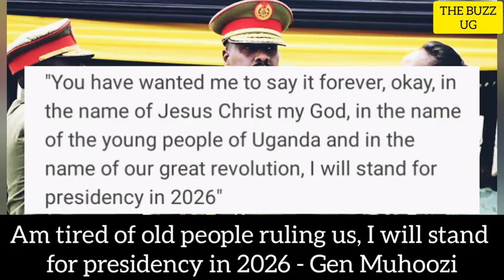Gen Muhoozi announces plans to oust old father Museveni, the return of term limits, Mao tells wt nxt